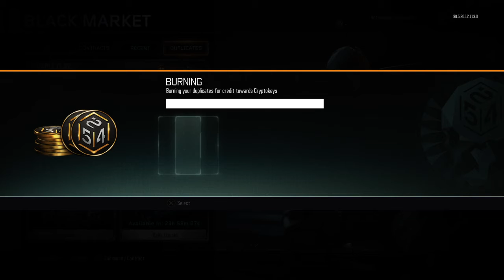COD BO3 HOLIDAY SUPPLY DROP OPENING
Unity - The state of being united or joined as a whole.